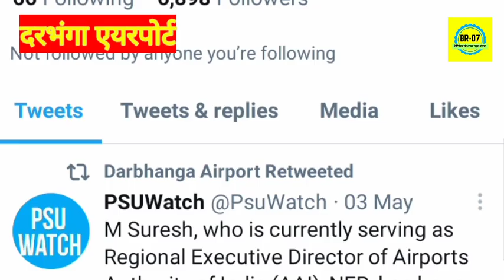Darbhanga airport:-RT-PCR रिपोर्ट जरूरी नहीं पर (मिथिला आने का नियम जान लो)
स्वागत है दोस्तों आपका br07  न्यूज़ पर।
बहुत से लोगों को दरभंगा एयरपोर्ट को लेकर बहुत सारे सवाल उठ रहे हैं।
जिसमे से RT PCR report जरूरी है या नहीं है दरभंगा एयरपोर्ट में ,इसको ले कर बहुत से सवाल लोगों ने की है।
इस सवालों पर दरभंगा एयरपोर्ट के ऑफिशियल ट्विटर हैंडल ने जवाब दिया है कि "आप बिना आरटी पीसीआर रिपोर्ट के दरभंगा एयरपोर्ट आ सकते हैं लेकिन आपको दरभंगा एयरपोर्ट पर rapid antigen test के द्वारा जांच कराना होगा , यह जांच की facility दरभंगा प्रशासन के द्वारा उपलब्ध कराई गई है दरभंगा एयरपोर्ट पर।
आप जो प्रश्न था ट्विटर का उसे अपनी स्क्रीन पर देख सकते हैं।...